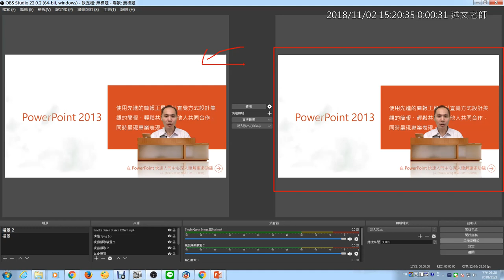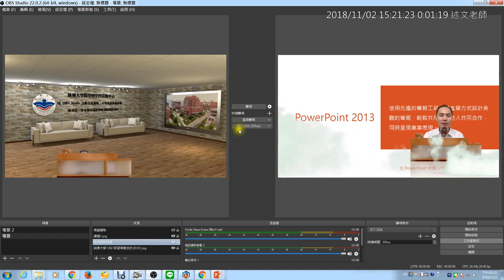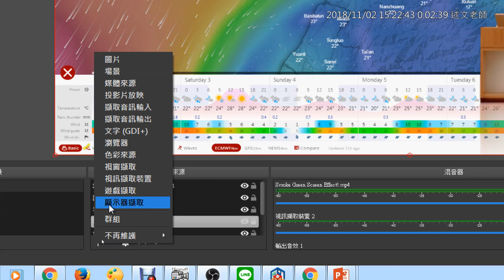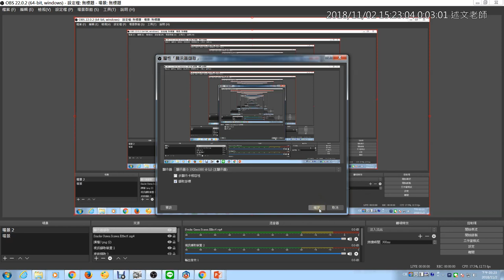09：OBS 工作室模式與雙螢幕錄製說明